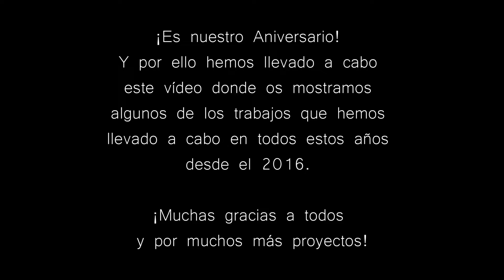¡Es nuestro Aniversario! Nuestra evolución, desde el 2016 hasta ahora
Queremos celebrar nuestro aniversario con este vídeo recopilando todos los trabajos que hemos ido realizando desde el 2016 hasta ahora, ha sido mucho esfuerzo, trabajo, inversión y aprendizaje, pero cada día nos esforzamos por hacerlo mejor.

¡Esperamos que lo disfrutéis y continuéis confiando en nosotros!